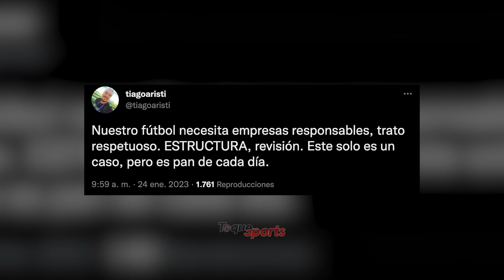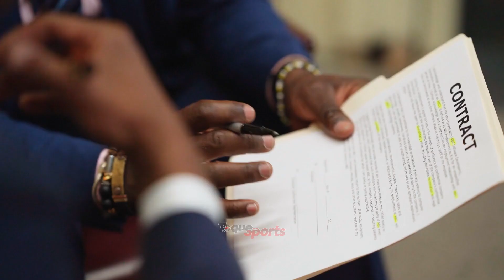😡 ESCÁNDALO en el FÚTBOL COLOMBIANO POR LA JUGADA FALTA de ÉTICA HACIA un FICHAJE ❌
Jaguares de Córdoba se metió en el ojo del huracán en el fútbol colombiano luego de una situación muy polémica con el delantero Santiago Gómez Castrillón.